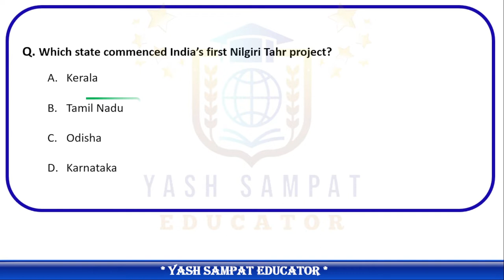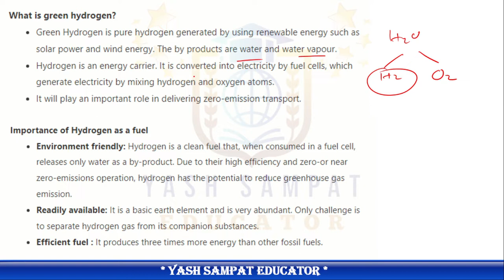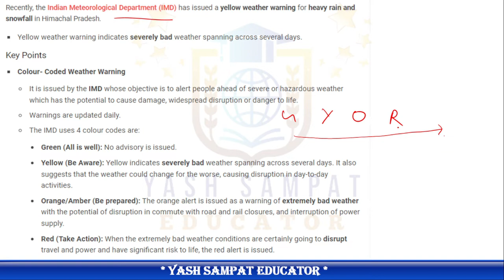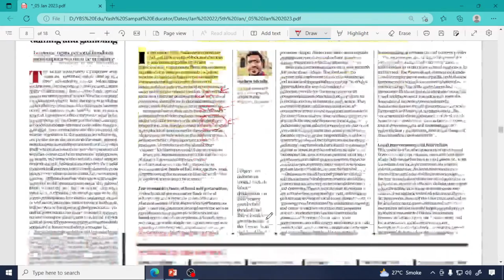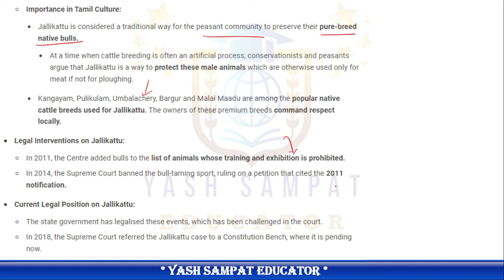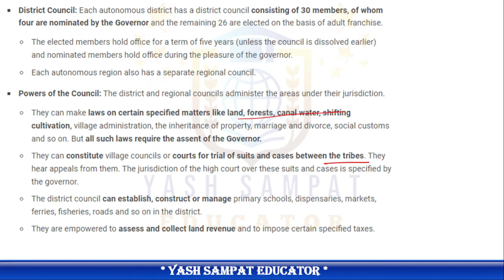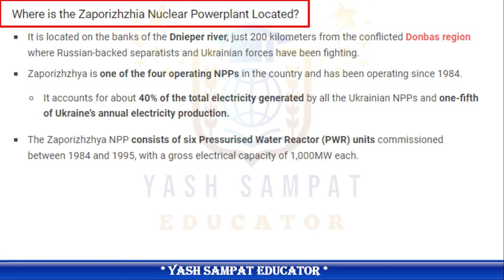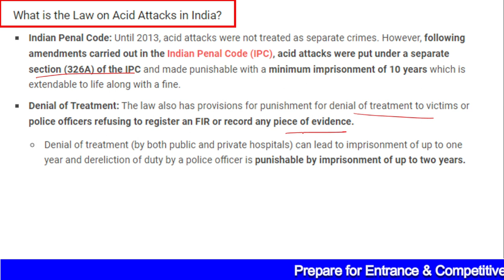5 January 2023 | The Hindu Newspaper Analysis | 5 January Current Affairs | Editorial Analysis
5 January 2022 The Hindu News and Editorial Discussion by Yash Sampat Educator

Are You preparing for competitive examinations so just fill the form

Important Notice :-

The Hindu)

The Hindu

About The Hindu 👇

Publisher-N. Ravi
Language- English
Headquarters- Chennai, Tamil Nadu, India
CountryIndia
Circulation1,415,792 Daily(as of December 2019)
ISSN0971-751X
OCLC number13119119

Daily Current Affairs by Yash B Sampat